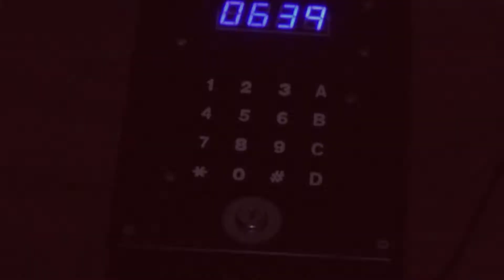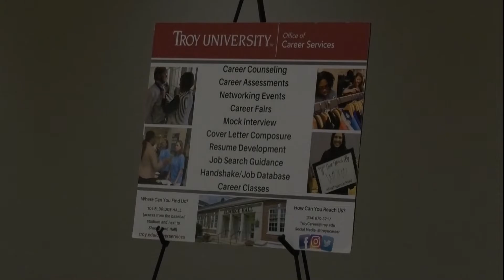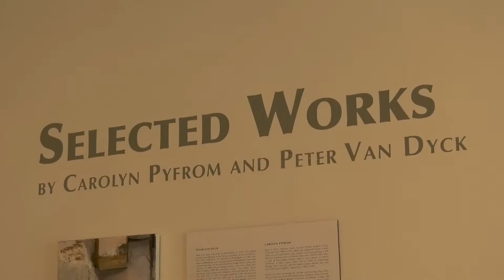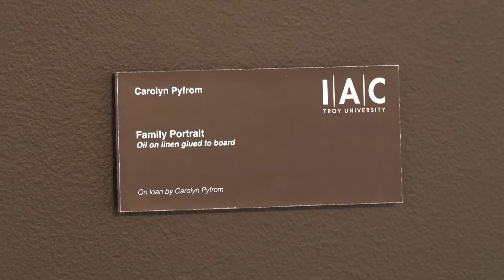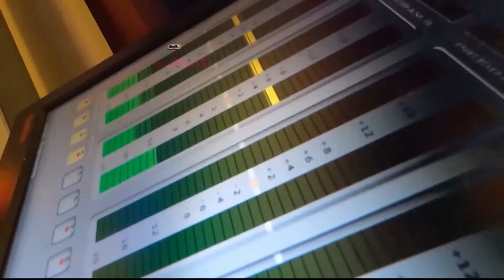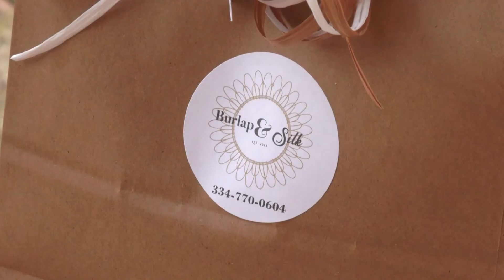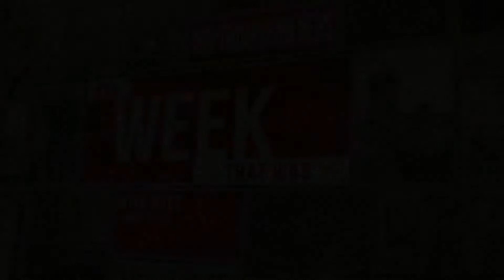TROY TrojanVision The Week that Was September 30, 2022